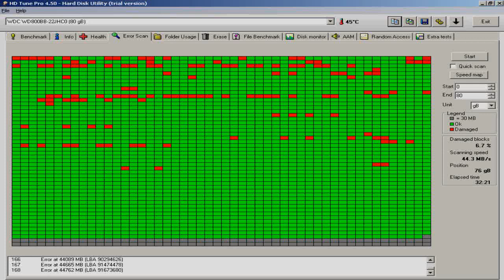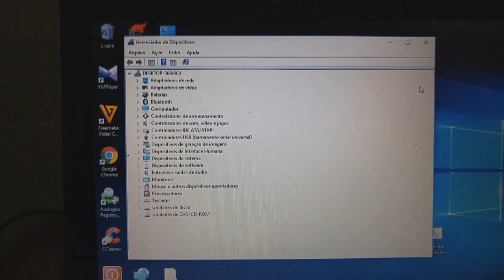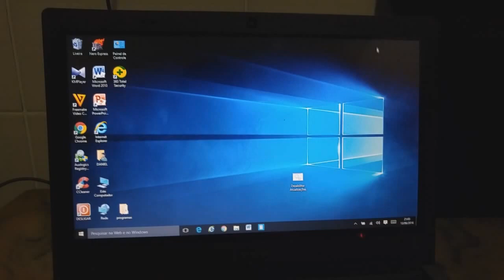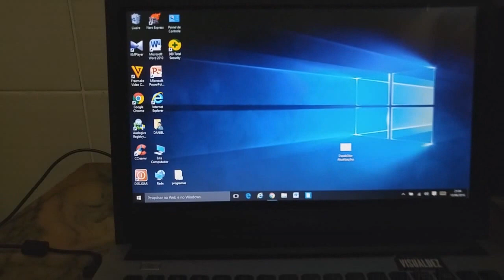Windows 10 ssd notebook cce ht345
📺 Clonei HD 500Gb para um SSD 120Gb Notebook CCE Ht345 Tv Core I3 4gb Windows 10

💥 Pack de software livre para limpar, otimizar, Remover app e processos, serviços, do windows